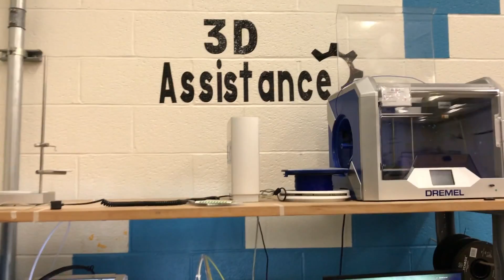MatterHackers Minute // Digital Harbor Foundation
As a student, Darius McCoy found inspiration in 3D printing with the Digital Harbor Foundation and uses his newfound passion to educate others to spread maker education! Check it out!

Read more about Digital Harbor Foundation and the work they do in their local community of Baltimore:

To see more articles about 3D printing and the impact it has on education, check out this link: